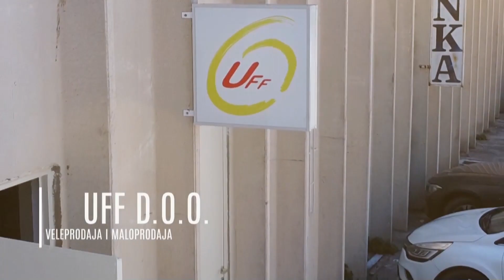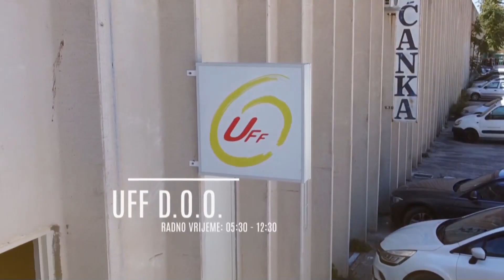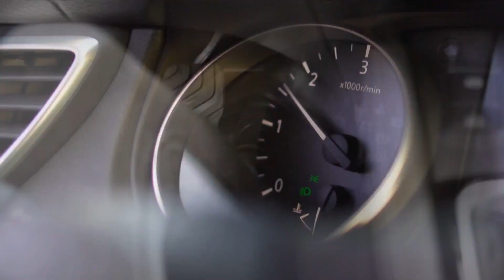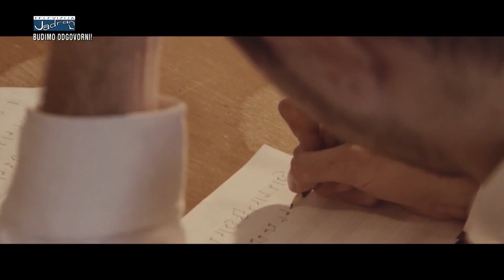ZDRAVI BILI DALMACIJO 12.07.2021.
U nedjelju, 18.07., na Gradini 4 tenora upriličit će koncert, a Marko Pecotić je tim povodom naš gost.
Nedavno su ljubitelji rock glazbe došli na svoje. U Trogiru, u kuli Kamerlengo na koncertu Psihomodopopa i Leta 3, a naše kamere su zabilježile tu glazbenu poslasticu.